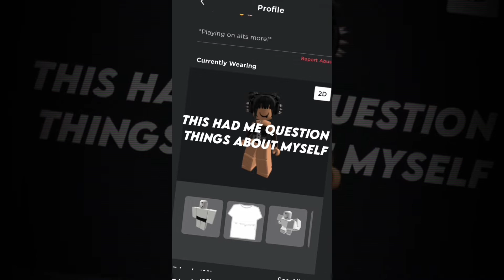smash or pass with my friend requests